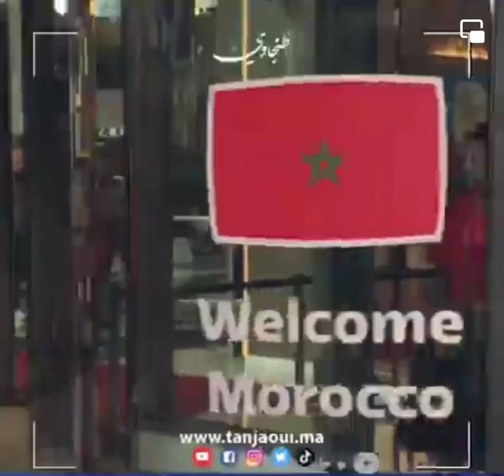المنتخب المغربي 🇲🇦في طريقه الى الملعب لانتزاع الفوز 🔥🔥